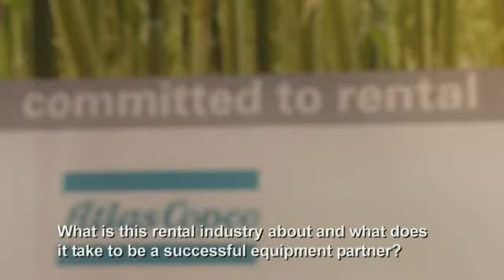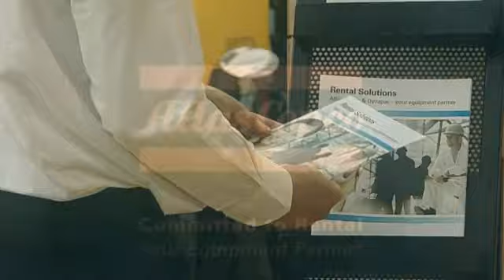Atlas Copco - Commited to Rental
Atlas Copco has a clear commitment to rental companies to be their equipment partner. The rental industry is still young but growing at a tremendous rate. What is this rental industry about and what does it take to be a successful equipment partner?